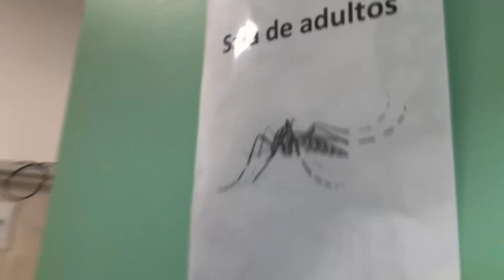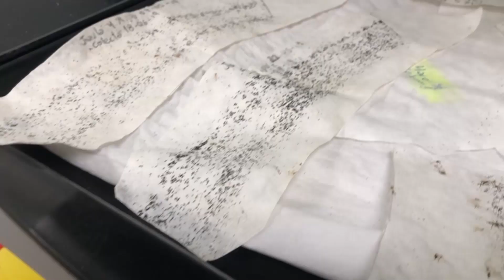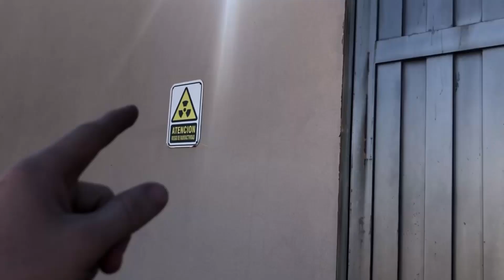¡ASCO! Una fábrica de insectos... ¡¡¡nucleares!!!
Seguí más de HistoriasNuestras en fb/ ignaciodevillafane

Mendoza, Argentina - El Instituto de Sanidad y Calidad Agropecuaria (Iscamen) utilizará la técnica del insecto estéril -ya aplicada contra la mosca de los frutos- para combatir el dengue en el norte de Argentina y países limítrofes. Del proyecto también participará la Comisión Nacional de Energía Atómica y se trabajará con la Bioplanta que el instituto sanitario posee en Santa Rosa y los laboratorios de Guaymallén.